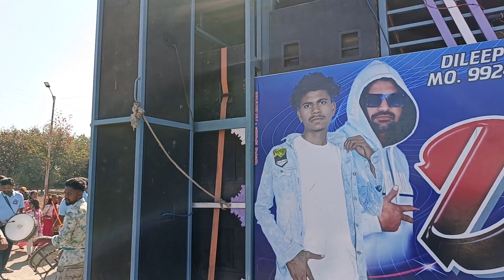ds star band कोठली न्यू timli song new टोन omg क्या बजाय है 2024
R1 band karnjve new banner 💥 2024
rocky star band vs super zankar band 31/3/2024
takkar

Kohinoor star band vs super zankar band